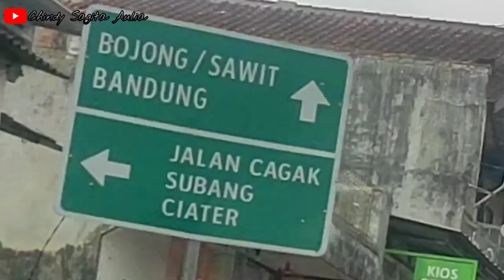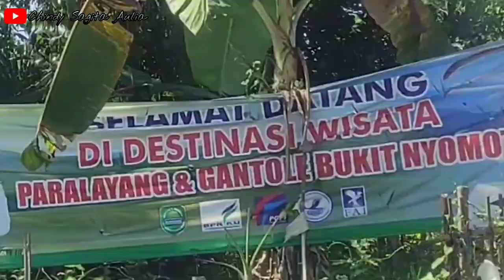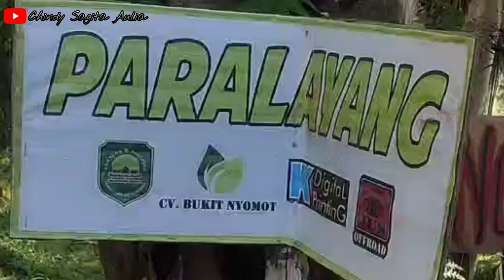Wisata Subang terbaru | paralayang gantole di Subang | bukit nyomot subang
di video kali ini cindy jalan-jalan ke salah satu wisata subang terbaru 2021 yaitu wisata paralayang bukit nyomot (gantole puncak) yang berada di subang jawa barat.
wisata ini merupakan wisata paling baru (terbaru) di tahun 2021 ini teman-teman
 panorama alam sekitar bukit nyomot paralayang gantole tak kalah menarik kayak negeri diatas awan yang dapat menarik minat banyak wisatawan untuk berkunjung ke bukit nyomot paralayang gantole subang jawa barat
selain itu disini terdapat sirkuit bukit nyomot buat ngetraill  teman-teman

Terima kasih untuk semua partisipasi dan dukungan teman2 semua

Map :
Bukit Gantole Paralayang Nyomot
Subang Jawa Barat

Backsound Lofi Hip Hop Instrumen Gitar